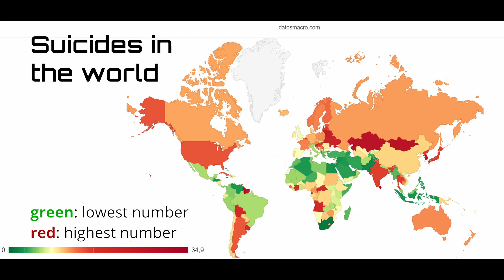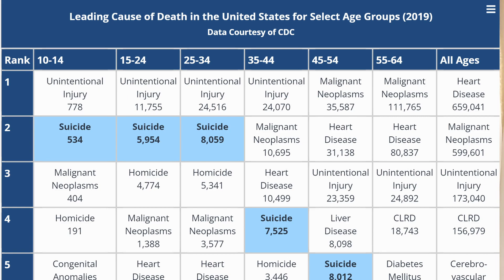(ENG) Episode 12-part 1: Behind the pandemic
An important issue that should concern us, relative to young people and even children, especially during the last year and a half is the effect of the pandemic on mental health. There has been an increase in the number of deaths due to COVID, but also an increase in depression and suicides.
We as persons are social beings and being isolated without seeing each other, without touching and hugging our loved ones has been hard and has left some more than others an emotional wound.
We adults can know how to wait, but children are in stages that touch and hug are very important. Teenagers are also very sensitive even though they seem only interested in the phone and social media. Some of them have hidden their anxiety behind video games and social networks, as well as the great variety of images and videos that may harm them.
There is a void, a meaninglessness hidden behind the pandemic that we do not see? Do we need to heal, look for a good spiritual healer?
For some, the friends on Facebook or Instagram, the friends that many children and young people have had have been mostly virtual during 2020 and 2021. And even if we have hundreds or thousands of friends on Facebook or Instagram, we need the human, spiritual, real, tangible, flesh and blood friends that we can see face to face, smile, share a coffee, go to eat together, cry, laugh, celebrate, ... The evidence that the pandemic has produced spiritual wounds is reflected in the increase in number of people with depression and suicides.

Suicide is a public health problem.
In the United States, it is one of the leading causes of death

Take care and receive a big hug!